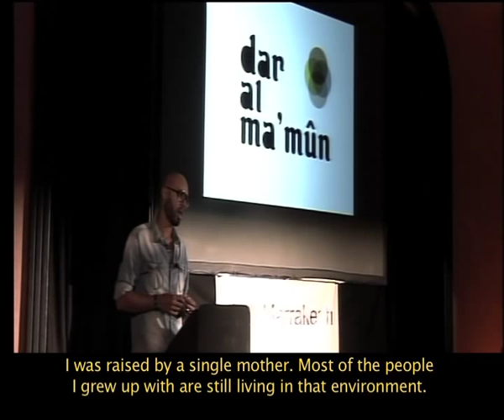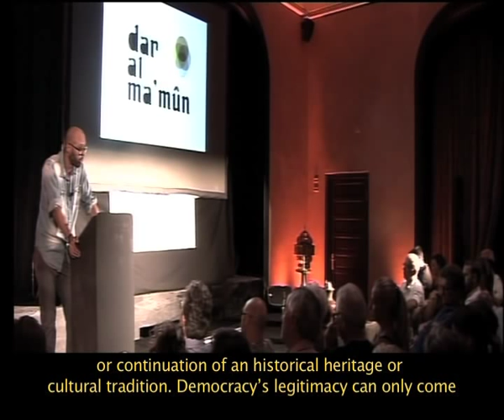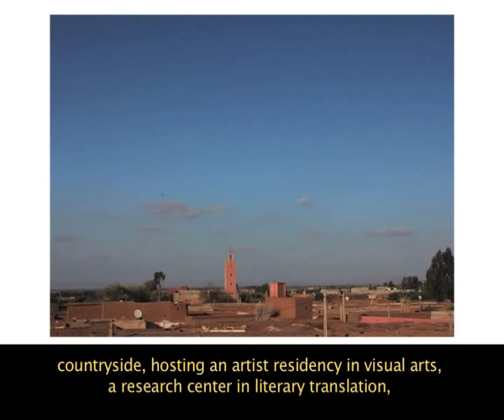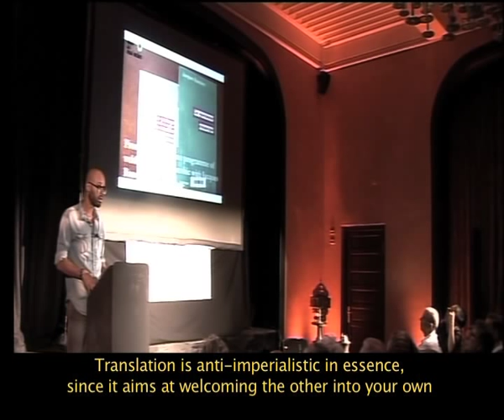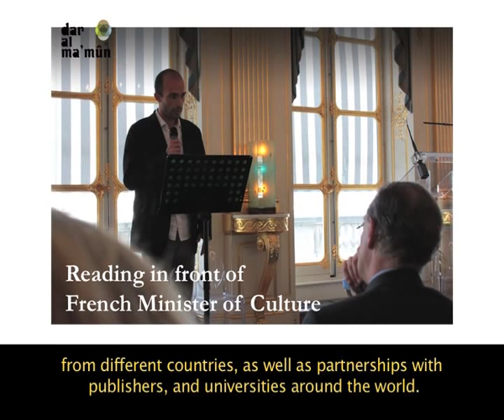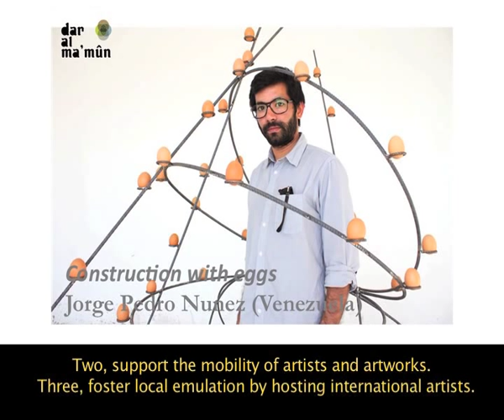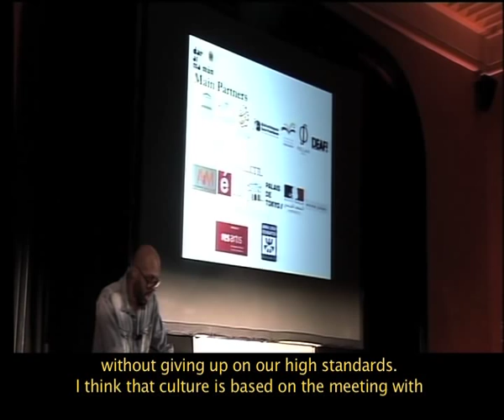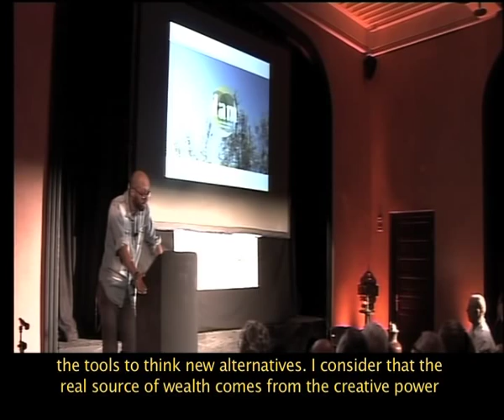TEDxMarrakesh - Redha Moali - Dar al-Mamun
Redha Moali is founder of Dar Al-Ma'mûn and Fellah CEO After several years as Deputy General Manager of Exan-BNP Paribas in Geneva, Redha Moali with his wealth of humanistic beliefs and intellectual aspirations, puts an end to his career in market finance for the Fellah Hotel project: based on the principles of responsible tourism promoting local development. Since the beginning, the concept of the Fellah Hotel project included a generalist and specialized library. His encounter with Carleen Hamon and Julien Amicel gave dawn to the birth of the Dar Al-Ma'mûn, International Residencies for Artists and Translators, Marrakech, confirming his vision, giving it strength and reinforcing the social investment.